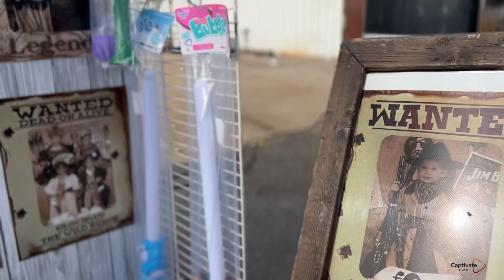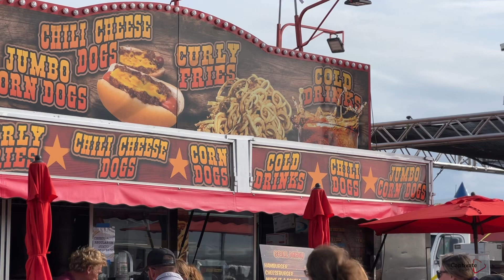Upper Missouri Valley Fair 2023